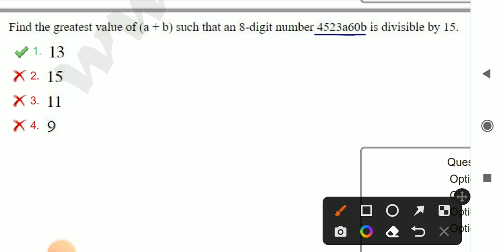important for all competitive exams rrc ssc DIVISIBILITY rule 3,5